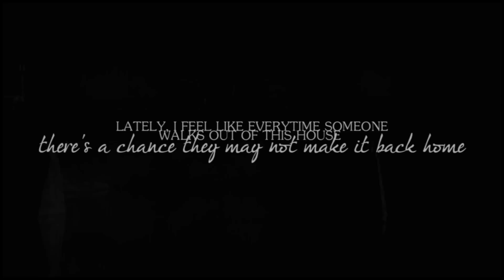elena & stefan / "I never unfell for him" [3x22]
watch in 1080p please! (:

I'M SORRY I HAD TO OK?! I know everyone's vidding 3x22 but I just had to too. but there's a difference; everyone's vidding delena but I'm vidding stelena. The things Elena said.. were beautiful. I just had to make this (:
I made this in like an hour but I still really like it.. I actually had(and still have) to study but my body and my mind are so tired... I had to take a break!